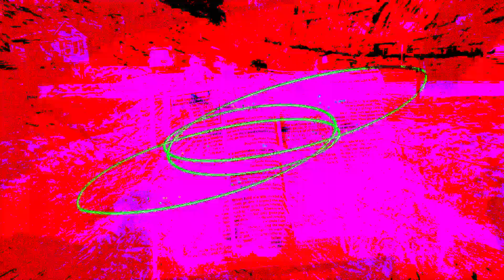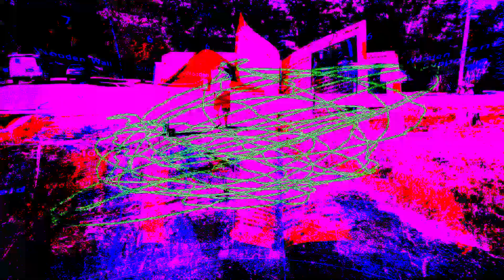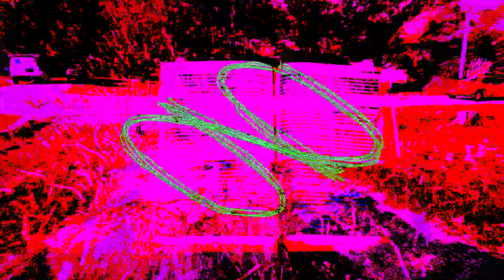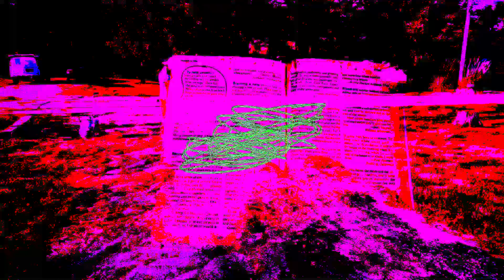Schizophrenic TV - episode 16 - Artificial Parallactic Room Space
Episode sixteen of unmentioned dimensions